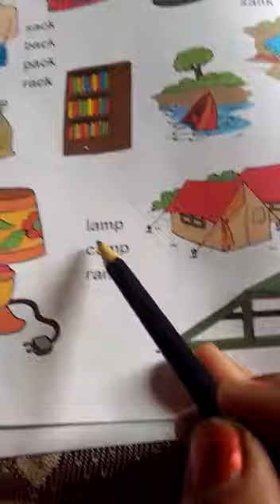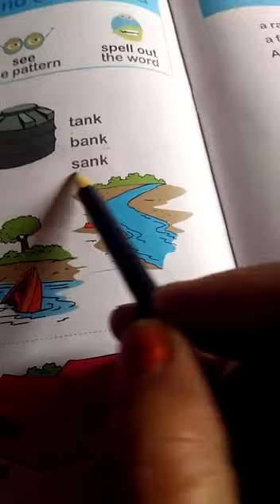LKG ENGLISH reader lesson sound of vowel A page no. 16